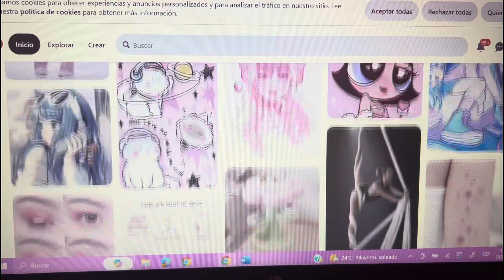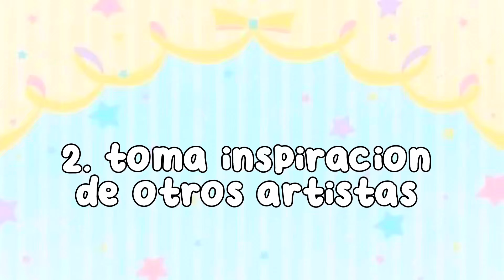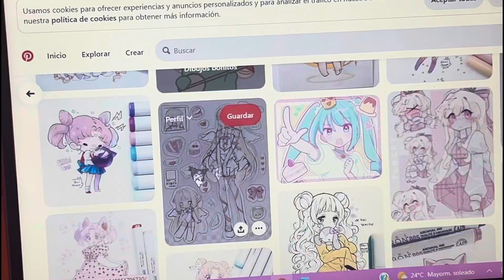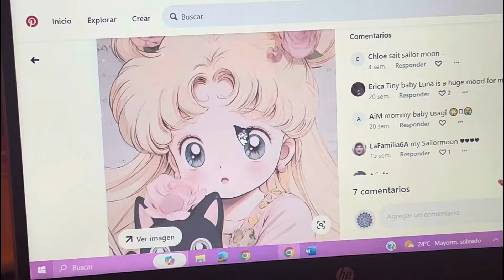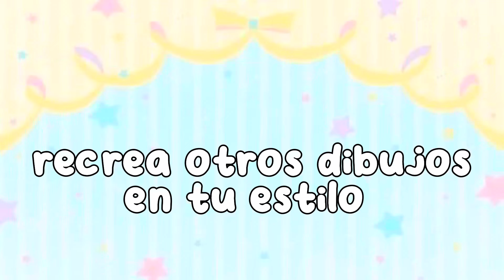como encontré mi estilo de dibujo? 💗 mis mejores tips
hola hola 💗 espero que esté videos les sea de mucha ayuda